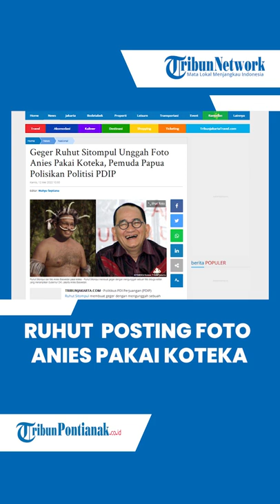🔴RAMAI Ruhut Sitompul Posting Foto Anies Pakai Koteka, Pemuda Papua Laporkan ke Polda Metro Jaya❗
Politikus PDI Perjuangan (PDIP) Ruhut Sitompul membuat geger dengan mengunggah sebuah foto diduga editan yang menampilkan Gubernur DKI Jakarta Anies Baswedan.

Dalam unggahan tersebut, Ruhut Sitompul menuliskan caption "Ha ha ha kata orang Betawi usahe ngeri X Sip deh."

Foto itu diduga hasil editan yang digunakan untuk menyerang Anies.
Selain menerima hujatan, Ruhut Sitompul juga resmi dilaporkan oleh pemuda Papua.

Laporan dilayangkan ke Polda Metro Jaya.

Laporan diterima di Polda MetroJaya dengan nomor laporan LP/B/2299/SPKT/Polda Metro Jaya, tertanggal 11 Mei 2022.
Dalam laporan itu, Ruhut diduga melakukan tindakan rasis terhadap SARA.

Ruhut dilaporkan dengan Pasal 28 ayat (2) juncto Pasal 45A ayat (2) UU RI Nomor 19 Tahun 2016 tentang perubahan UU RI Nomor 11 Tahun 2008 tentang Informasi dan Transaksi elektronik (ITE).

Kepala Bidang Hubungan Masyarakat Polda Metro Jaya, Komisaris Besar Polisi Endra Zulpan kkepada wartawan membenarkan adanya laporan tersebut.

"Pelapor selaku pemuda Papua, melaporkan akun @ruhutsitompul ke Polda Metro Jaya," ujar  Zulpan,Kamis 12 Mei 2022
Adapun pelapornya adalah panglima Komandan Patriot Revolusi (Kopatrev) Petrodes Mega M.S Keliduan atau Mega
Zulpan menyebut, penyidik tengah mempelajari laporan tersebut.

Sebelumnya, Ruhut ramai dibicarakan setelah mengunggah foto diduga editan Anies Baswedan menggunakan busana khas Papua lengkap dengan Koteka.
Foto Anies Baswedan tersebut diunggah Ruhut Sitompul melalui akun Twitter pribadinya.
"Ha ha ha kata orang Betawi usahe ngeri X Sip deh," tulis Ruhut Sitompul, dikutip  akun Twitter @ruhutsitompul pada Rabu, 11 Mei 2022.
Ruhut pun mendapatkan kecaman luas hingga trending topik.
Ia dianggap melakukan ujaran kebencian hingga bertindak rasis.
"Fotonya editan artinya HOAX, mengadung unsur penghinaan dan pelecehan terhadap pakaian adat saudara kita di Papua, ini postingan RASIS dan BIADAB dari @ruhutsitompul," tulis @BossTemlen

"Mulut mu harimau mu ruhut . Kali ini kena batunya . Jgn harap jokowi mau bela mu ruhut . Smoga cepat diproses si penjilat ini," tulis @bbibaim

Di sisi lain, pakar telematika Roy Suryo memastikan bahwa foto yang diunggah oleh Ruhut tersebut merupakan foto editan.